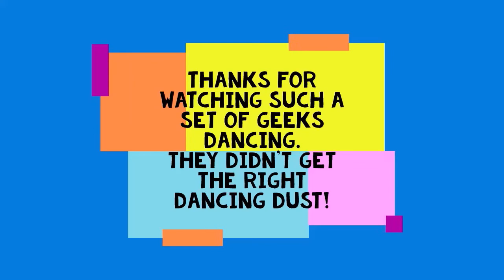Have A Funky Christmas and a Groovy New Year!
Synchronised dancing OR training school for The Ministry of Silly Walks. Where did they ever find such a set of moronic movers!